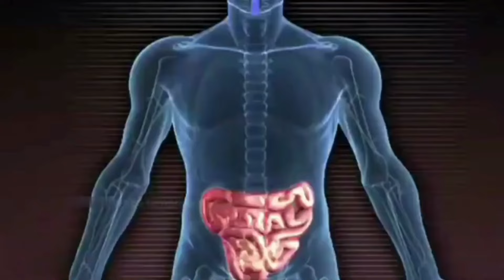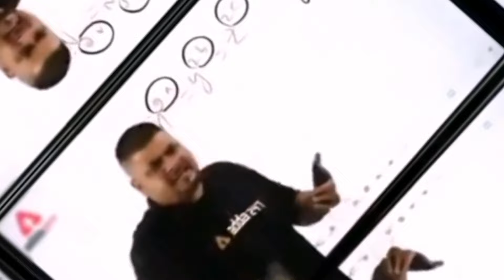Indian Idol Funniest Auditions 🤣 Judges Ka Dhol बजा दिया 😂 | Roast and Review | Reaction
अस्वीकरण :- यह वीडियो केवल मनोरंजन के उद्देश्य से है और हमारा उद्देश्य किसी व्यक्ति, समुदाय या धर्म की भावनाओं को ठेस पहुँचाना नहीं है ... यह एक अनुरोधित वीडियो है और मेरा काम एक विशेष वीडियो पर प्रतिक्रिया करना है जो मेरे यूट्यूब सब्सक्राइबर्स द्वारा अनुरोध किया गया है

indian idol Funny Auditions
Indian Idol Funny Moments
Indian Idol Funny
Indian Idol Funny Video
Indian Idol Funny contestant
indian idol Funny Singer
Indian Idol Funny Scene
Indian Idol 2022
Indian idol Memes
Memes Video
Funny Memes For Video Editing
Memes Reaction
Memes Status
memes Download
Funny Memes download
Memes Reaction Triggered Insaan
Funny Video
Funny Tiktok video
Funny Shorts
Funny Ringtone
Funny Interview
Funny instagram Reels
Funny Indian Weddings fails
Funny Indian wedding Video
Thugesh Funny Video
Funny Roast Video
Funny Roast In Hindi
Funny Roast video carryminati
Funny Background Music
Reaction Video
funny Reaction Video
Funny Video Of Baklols
Funny Video Slayy Point
Thugesh Unfiltered
Funny Indian Omegle
Funny omegle
Funny Omegle india
Funny Omegle Videos youtube
Funny Omegle Prank
Funny Omegle Trolling
Funny Omegle Meme
Round To Hell Funny Memes
Thugesh Sourav Joshi
BB Ki Vines
BB Ki Vines Funny Memes
Latest Funny Memes
Funny Memes Compilation
Funny memes for youtube videos no Copyright
Funny Memes For Students
Funny Memes For Gaming Videos
Funny Memes For Friends
Funny Videos
Comedy Shorts
New Viral Memes